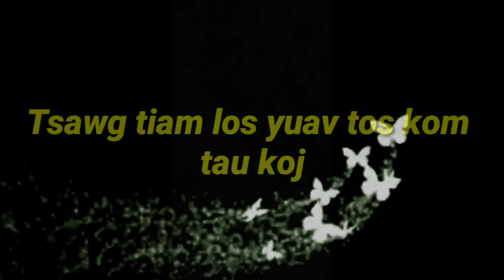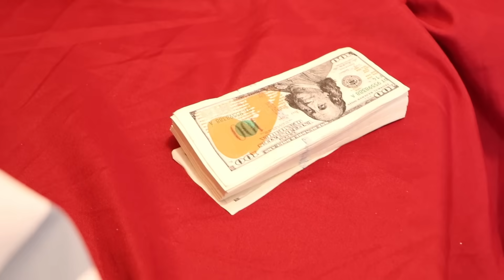Part #319"Tsawg tiam los yuav tos kom tau koj"Every generation will wait until got you"